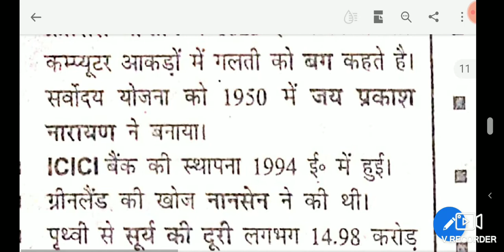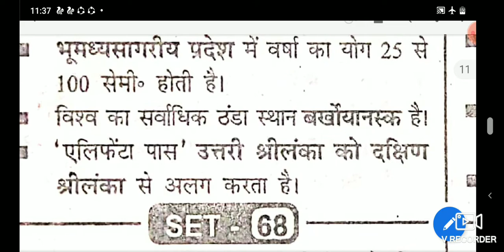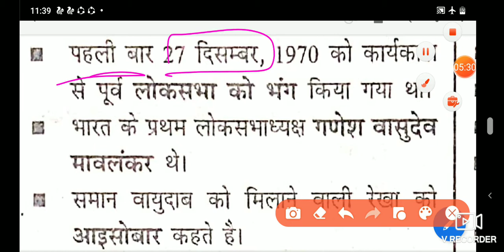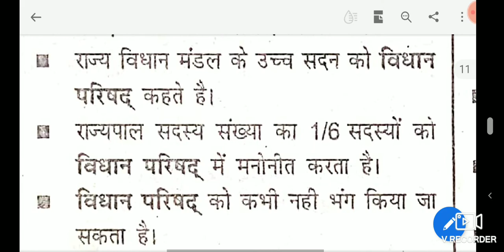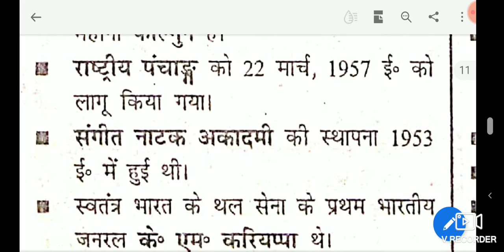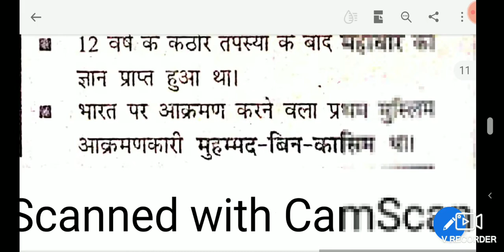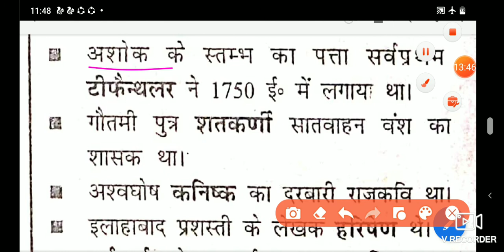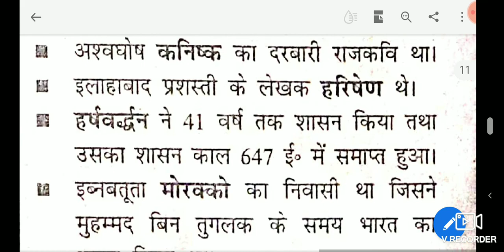speedy book | part 11 | important book for railway | previous year question railway exam | keval sir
this video is very important for railway competitive NTPC group d